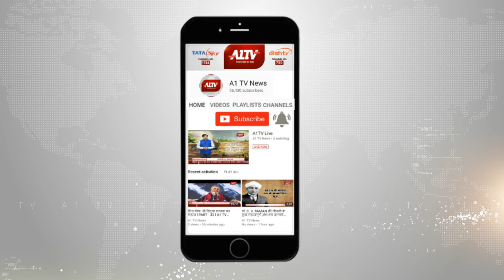झुंझुनू : दुकान में अज्ञात कारणों से लगी आग | A1TV News